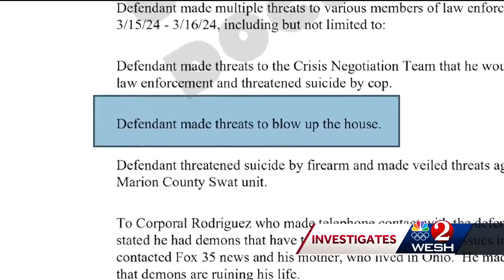James Savage: Marion County kidnapping suspect claims he saw 'demons' during 22-hour standoff